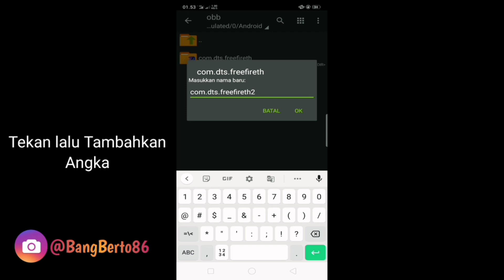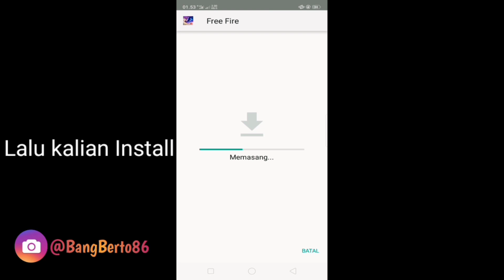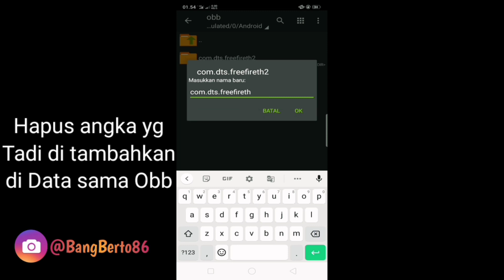APK CHEAT FF TERBARU SETELAH UPDATE 2021 MOD MENU ANTI BANNED + AUTO HEADSHOT + NO PW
UPDATE CHEAT FF TERBARU ( 2021 )

   ❗WARN!!NG ❗
Disini admin hanya conten creator YouTube
Admin tidak menyarankan pake akun utama
Jadikanlah cheat untuk bersenang senang.

Editing👨‍💻LapTop / Hp RAM 3